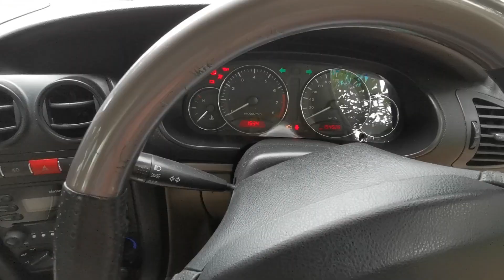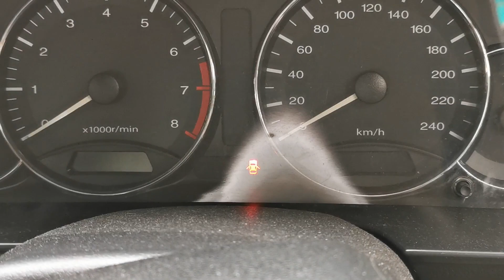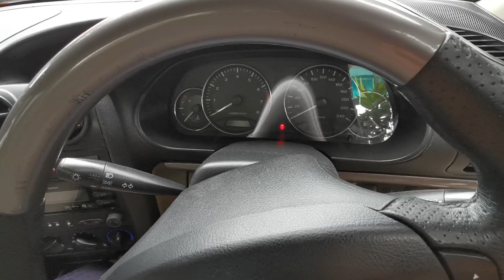Toturial tukar suis pintu waja / How to change Proton Waja door switch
Video kali ini aku kongsikan cara untuk menukar suis pintu Proton Waja. Suis ini kalau dah rosak, korang tak boleh nak kunci pintu guna remote ataupun kadang kadang, alarm berbunyi sendiri sebab suis ni rosak. Semoga video ni berguna untuk korang yang menghadapi masalah macam aku.